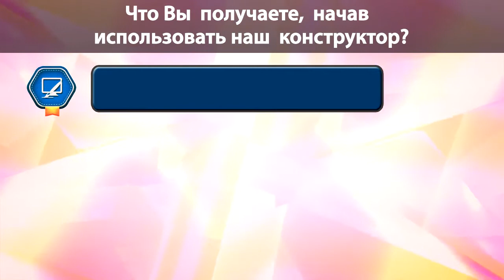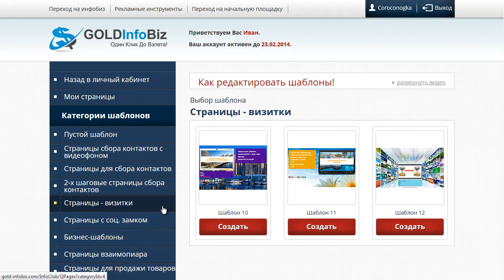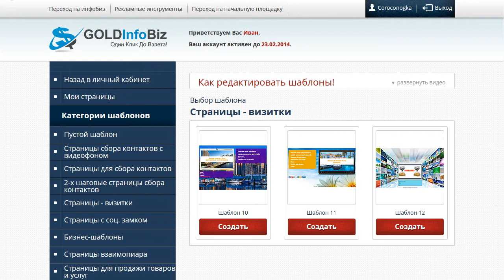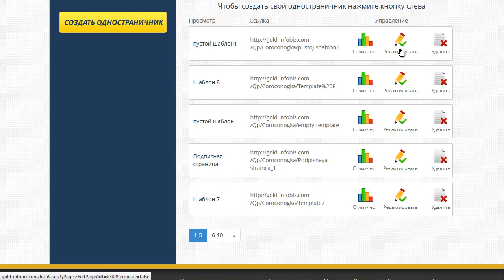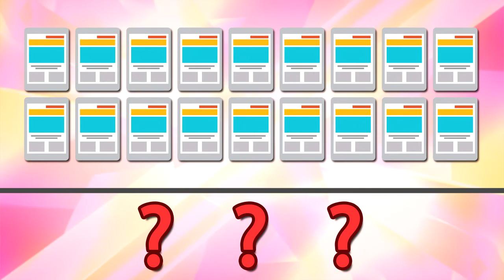Самый удобный конструктор Landing Page для увеличения продаж.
Конструктор продающих одностраничников - АКЦИЯ!!! Лендинги за 99 руб.

Что Вы  получаете,  начав  использовать  наш  конструктор по созданию Landing Page ?

Первая выгода -   возможность  делать  свои красивые продающие сайты,  и  начать с их помощью   мощное развитие   в интернет.

Вторая выгода  -  Вы  получите  шикарные продающие сайты,  вообще без стороннего вмешательства.
С конструктором GOLDInfoBiz  Вы теперь можете делать красивые продающие сайты  за считанные  минуты.

Третья выгода заключается в том,  что  Вы уже сегодня начнете  создавать дизайнерские продающие сайты для своего бизнеса в интернет и с их помощью  значительно увеличите  Ваши  продажи,  начнете получать  новых подписчиков,  а значит,  еще  больше  заработка.

Четвертая  выгода -- Вы нашли  дополнительный источник дохода и   теперь сможете делать сайты не только для себя,  но и на заказ,  например,  для своих родных,  коллег и даже клиентов.
Получается,  что  при абсолютно  мизерной инвестиции,  Вы начнете получать колоссальные доходы.
Ну  что,  отличное предложение? Безусловно!
А теперь изнутри посмотрите  функционал  конструктора одностраничников  GOLDInfoBiz.
В  Личном Кабинете,   перейдите в раздел -- КОНСТРУКТОР
Как видите,  есть  много вариантов готовых шаблонов с видео-уроками, и так же есть отдельно  пустой шаблон,  но его  оставьте  тем, кто привык искать более трудные решения,  потому  что для него необходимо знать все премудрости создания  именно продающего одностраничного сайта, а не посредственной страницы,  которых  полно на просторах  интернета!
Отдельное внимание хочу заострить на вариантах -- ВЗАИМОПИАРА.
Это не просто готовые дизайнерские шаблоны.
Наш сервис,  единственный на просторах рунета,  а может и всего интернета,  представляет НОВИНКУ!!!  - авто программу по взаимопиару.  Более подробно о данной уникальной возможности Вы узнаете из видео --урока по взаимопиару.
После изучения всех видео --уроков,  Вы свободно создадите свой  одностраничник,  профессионального качества  за считанные минуты.
Все лендинги (это западное название одностраничних сайтов) сохраняются в разделе -- МОИ СТРАНИЦЫ.